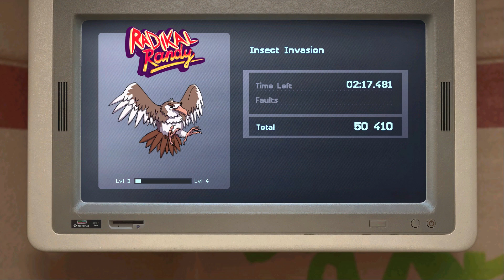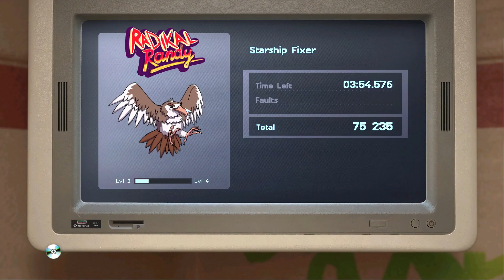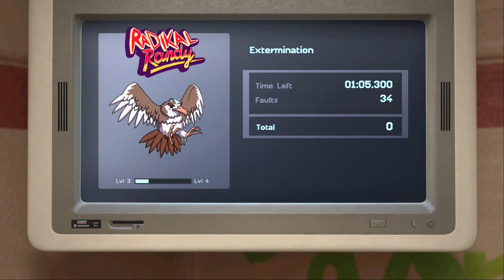Trials Of The Blood Dragon - Let's Play - Part 5 - "Bomb The Bugs" | DanQ8000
"BOMB THE BUGS"

Trials Of The Blood Dragon
Let's Play - Part 5
With Commentary
PC Gameplay
1080p 60 FPS

2019 - NOW. In a world where Blood Dragons, beasts of unknown origin, roam free. In a time where the future is not what it used to be, there's a man. No, wait..There's a boy.. and a girl.. Yes, a boy and a girl. They are Roxanne and Slayter, the offspring of the legendary Rex Power Colt. They‘re as tough as their father, as smart as their mother and the best there ever was at being the best. 12 years on from Vietnam War 2, they're going to Vietnam War 4 to save the day, save freedom, and save the world.

Discover an epic single player experience with the unique combination of competitive, precise, physics-based Trials gameplay- and rather less precise gun toting, balls swinging, neon-drenched Blood Dragon action. Journey through a colorful story with warzones in Vietnam, settling scores in Miami, confronting TV heroes in Tokyo and the odd detour into Space. Hell, you’re gonna go to Hell and back. The future is back. Are you ready?